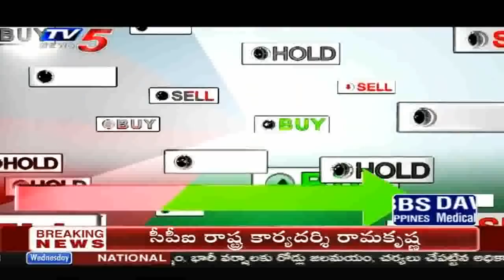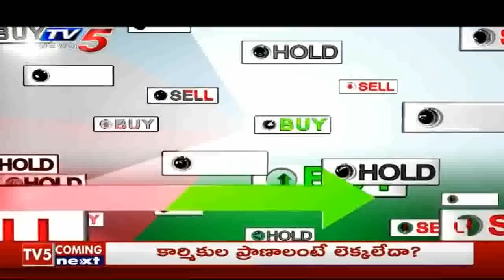29th July 2020 TV5 News Business Breakfast | Vasanth Kumar Special